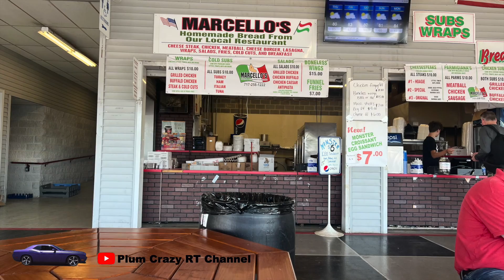Chrysler Nationals - July 14, 2022